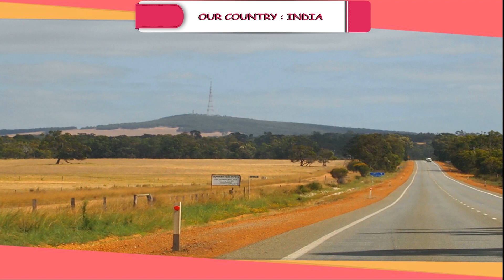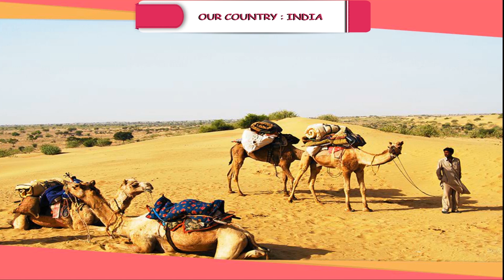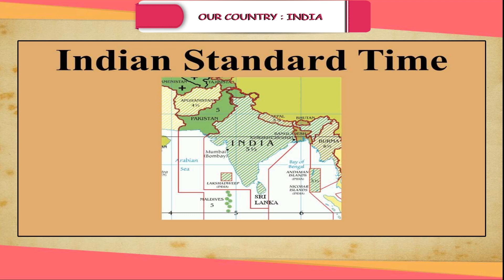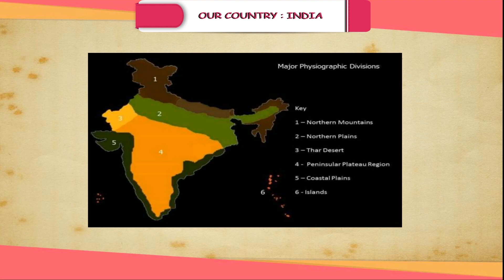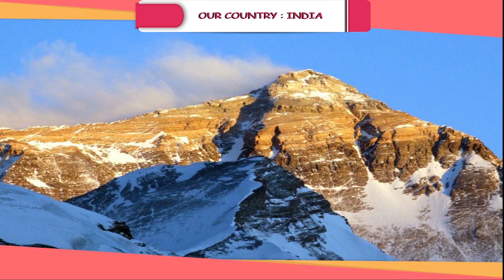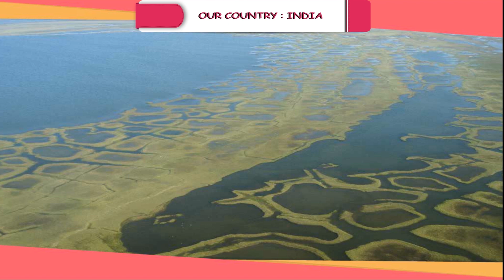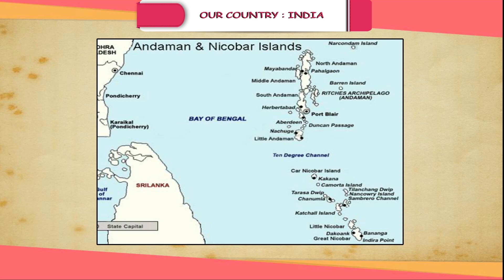Our Country : India class-6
This video from Kriti Educational Videos explains about India. It explains about India by starting from its location and extent.  We can know about the neighbouring countries of India, its physical divisions and islands
Contents:
Location And Extent
Neighbours
Physical Divisions
The Islands